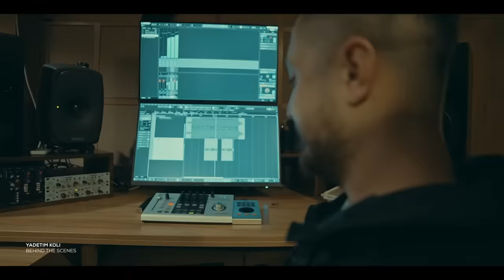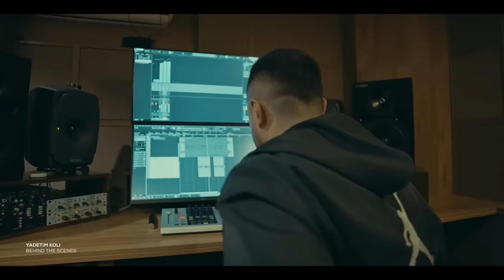15 - Shayea - Yadetim Koli (feat. @MahyarOfficial) With BTS [Prod By @jafarihr]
Artist: Shayea & Mahyar
Producer: Jafari HR
Beat: Mohammad Rezaian
Mix & Mastering: Iman Tanha
Recording Engineer: Siavash Kamkar
BTS Video Director / Visual Content: Saleh Karimi
Motion Graphics, BTS Video: Ehsanitor, Alireza Gholami
IT Manager: Hawmed GH
Physical Package: Mojtaba Paaydar
Photography: Behrouz Sasani
Clothes Designer: Jafar Shariat
Lyrics Translation: Aka Aab
Copyright Management: Sajad Sahifi
Label: Asli Stream, Bong Music
Special Thanks To:
Shadi Hemmati

PROTECTED BY
DMCA.com